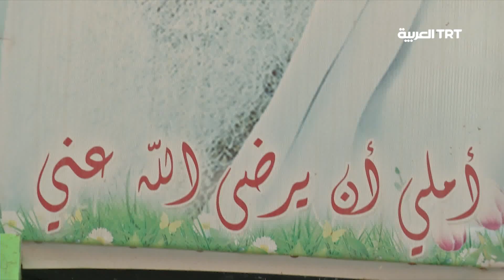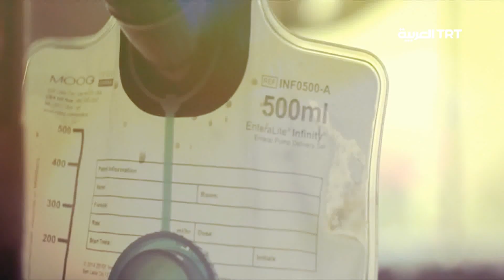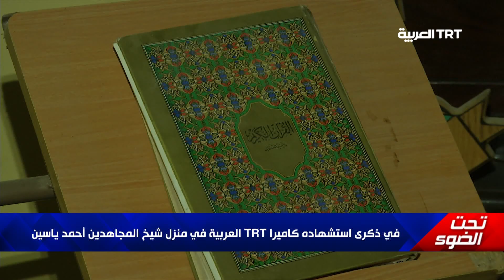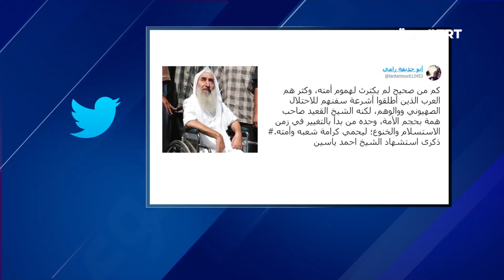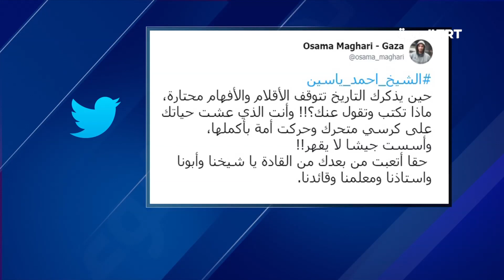مسلم ليبي يحتضن الأطفال المقبلين على الموت في أمريكا